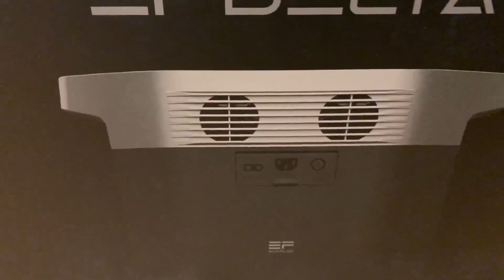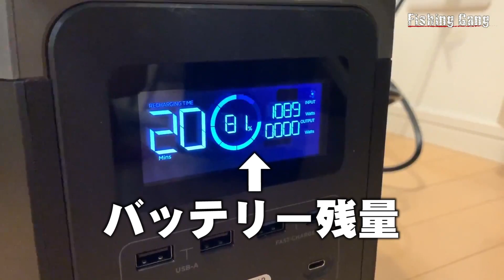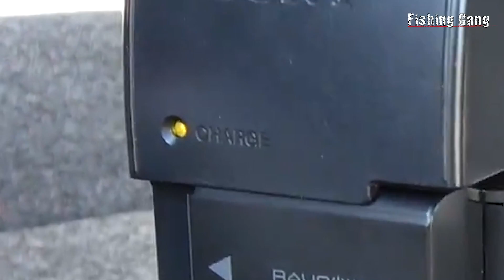冬だから臭いやつ投入します。ガルプ!【Eng Subs】【GULP】【EFDELTA】【ITSUKI】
ああー臭い臭い。。でも臭いのが好き♪

TACKLE

Rod: FIDELITY　AZUSA 66 SL
Reel: SHIMANO　STRADIC CI4+ 3000XGM
Line: TORAY  SUPER STRONG PE #0.6
Leader: VARIVAS　SHOCK LEADER 14lb
Lure:  GULP! SW MINNOW 2 inches ,FIDELITY　MS3
Jig head: BERKLEY MEBART 2.6G
Hook: TREBLE HOOK #14

FISHING GANGウェブSHOPオープン！

特製ステッカープレゼント！【2020年1月31日迄】

沖縄県内の以下の店舗で特製ステッカーをGETしよう！

◆シーランド各店舗

◆サンノリー各店舗

◆フィッシングステップ具志川店

※フィッシングギャング関連商品（スプーン・ロッド）
を3000円以上お買い上げの皆様にプレゼント！

※ステッカーは野外でも使えますよ♪タックルBOX、車　etc.

AZUSAスプーン＆ロッド

Fishing Gang アパレル SHOP

Fishing Gang Song【テーマソング】

初心者向け動画 For Beginners

📢ご依頼・ご意見等　運営事務局へのご連絡はこちらより
【フィッシングギャング事務局】

🎬制作　マクロシード株式会社
動画制作依頼承ります↓